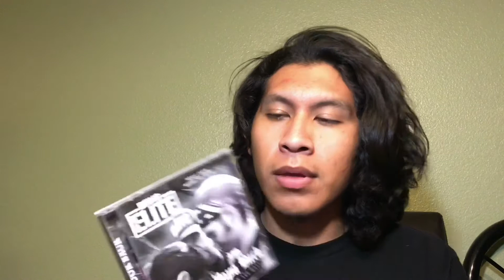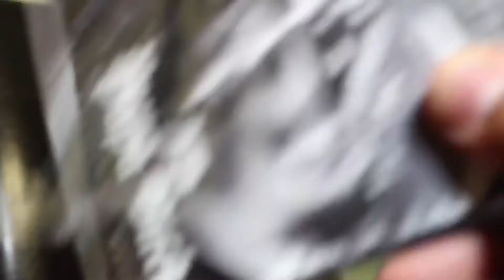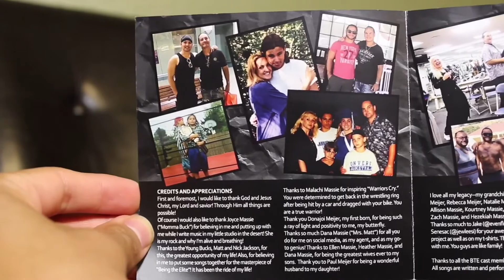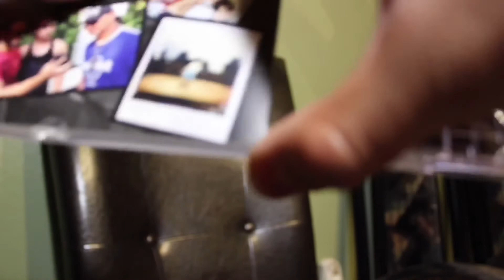UNBOXING: Matthew Lee Massie “Papa Buck” CD (Being The Elite) | August 20, 2018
iAMSpeedy Unboxes His CD From Young Bucks Merch Website & Ordered Matthew Lee Massie “Papa Buck” CD.

FOOTAGE RECORDED ON IPHONE 7 PLUS